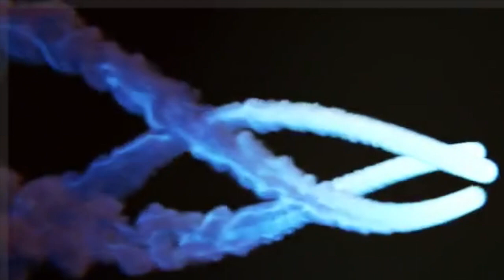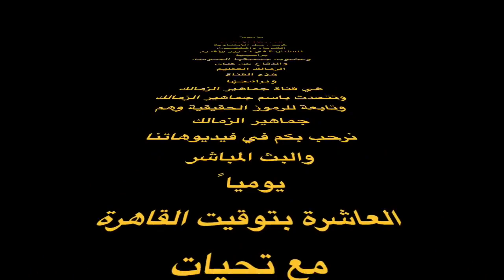صدمة فيريرا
تقرير خطير عن تعاقد الزمالك مع المدير الفنى للفريق البرتغالى فيريرا
قناة الجرئ ، قناة جريئة محايدة هدفها الوحيد تقديم الحقيقة وشعارها ( الله فوق الجميع )

,البرتغالي فيريرا,البرتغالي جيسفالدو فيريرا ,البرتغالي جوسفالدو فيريرا,البرتغالى جوسفالدو فيريرا,المدرب البرتغالي جوسفالدو فيريرا,فيريرا والزمالك,فيريرا مع الزمالك,الزمالك يتعاقد مع جيسفالدو فيريرا,السيرة الذاتية للمدرب جيسفالدو فيريرا,خطأ التعاقد مع جيسفالدو فيريرا,أخر الاندية التي دربها جيسفالدو فيريرا,اخبار الزمالك اليوم,اخبار مرتضى منصور,الزمالك اليوم